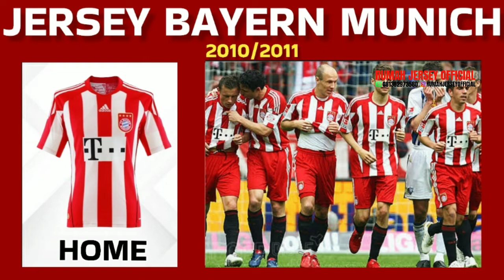The Evolution Of Bayern Munich Home kits, Jersey Munchen Kandang Terbaik Dari Masa Ke Masa